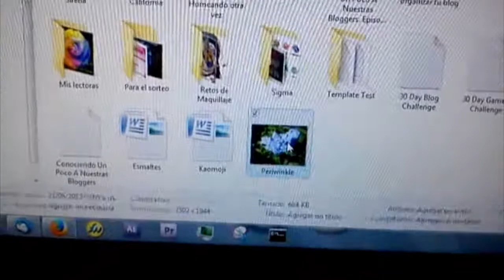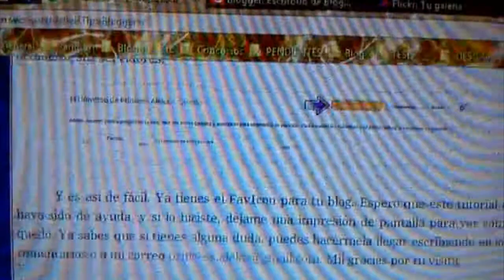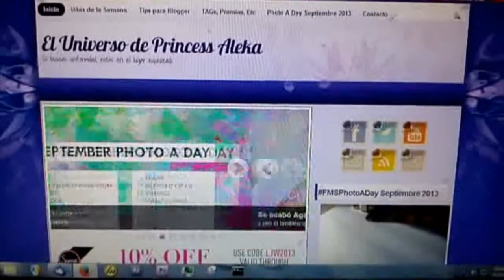Ideas para Organizar tu Blog [HD]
♡⋅•⋅⋅•⋅♥⋅•⋅⋅•⋅{CLICK PARA MÁS INFORMACIÓN}⋅•⋅⋅•⋅♡⋅•⋅⋅•⋅♥

► Compra en SIGMA, por cualquier compra mayor a $30 te dan un regalito